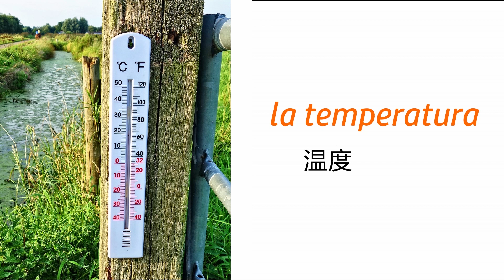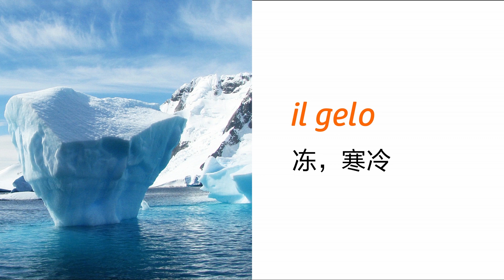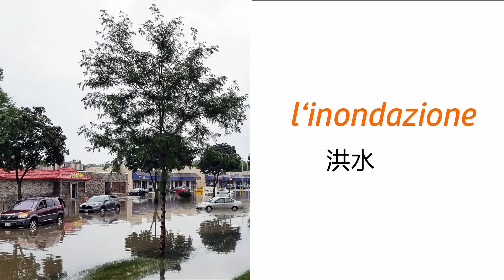意大利语分类单词 11 - 天气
1. il tempo 天气
2. il tuono 雷
3. la grandine 冰雹
4. nuvoloso 天阴的，多云的
5. freddo 冷
6. caldo 热
7. secco 干燥
8. ventoso 刮风的
9. la temperatura 温度
10. fa ….gradi 多少度
11. umido 潮湿的
12. la pioggia 雨
13. la nebbia 雾
14. la nuvola 云
15. l‘arcobaleno 彩虹
16. la gelata 霜
17. la neve 雪
18. il ghiaccio 冰
19. il gelo 冻，寒冷
20. il monsone 季风
21. l‘uragano 飓风，暴风
22. l‘inondazione 洪水
23. soleggiato 阳光充沛的
24. il tornado 龙卷风
25. il vento 风
26. la tempesta 暴风雨